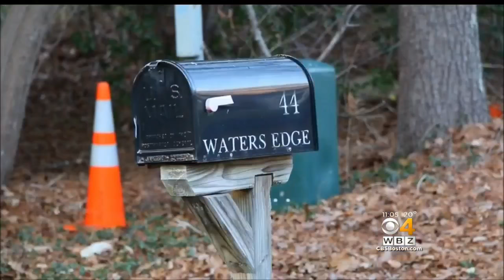Dog Bite Leaves Woman With Life-Threatening Injuries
A woman was seriously injured by a dog bite on Saturday.